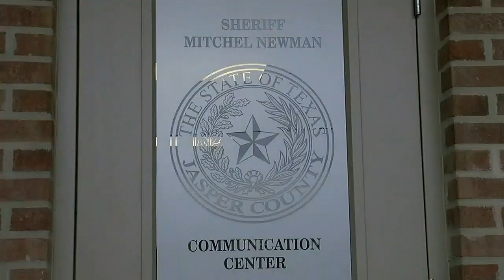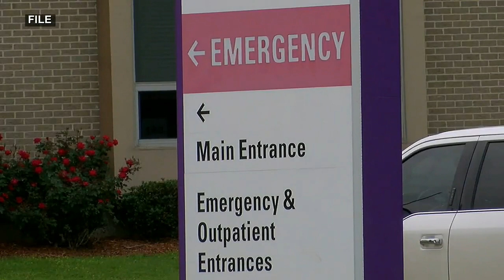2 more victims announced in Jasper after-prom shooting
No fatalities from the after-prom party shooting have been reported, but the initial gunshot injury count of nine has been raised to 11. According to Sheriff Mitchel Newman, two additional victims self-admitted to the hospital on Monday. Eight of the victims have returned home, while three remain hospitalized.